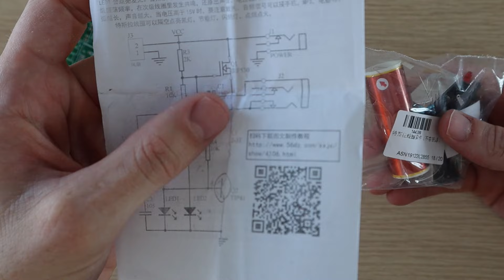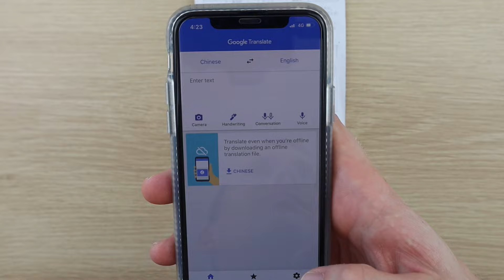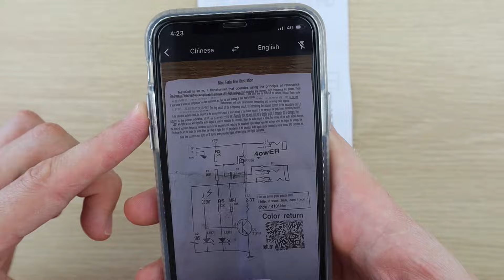Mini $5 DIY Tesla Coil Kit From Wish - Build & Test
I bought a cheap DIY mini Tesla coil kit from Wish for $5. In this video, I'll show you what arrived, how I put it together and how it works. It's actually quite a nice kit and is really easy to build yourself, even if you're a newbie to electronics.

Not everyone is happy with shopping off of Wish and they can have quite long shipping times, so I've included a link above to the equivalent product available on Amazon, although it does cost a little more.